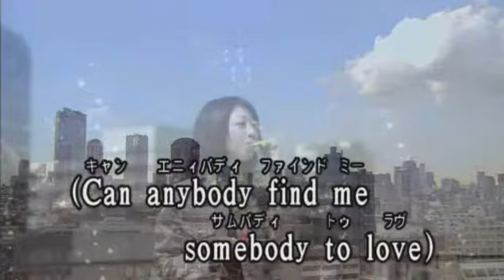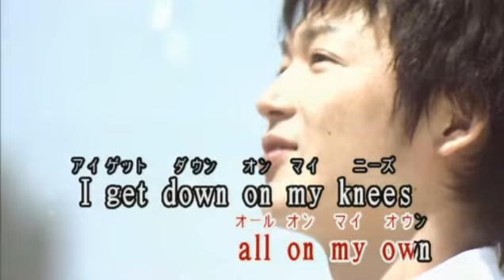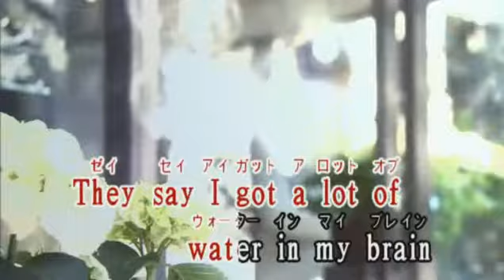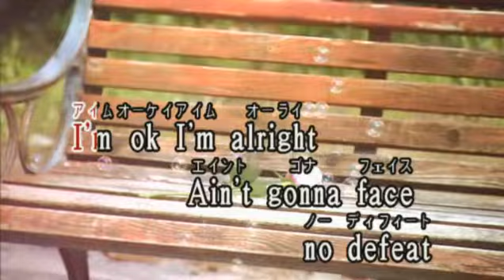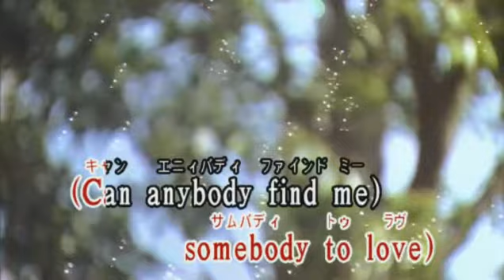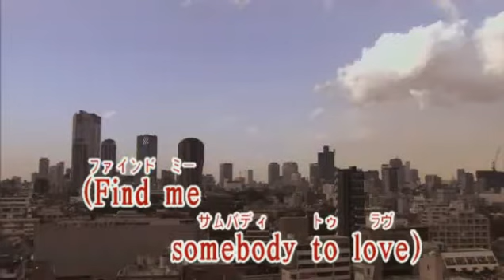[Karaoke]QUEEN - SOMEBODY TO LOVE